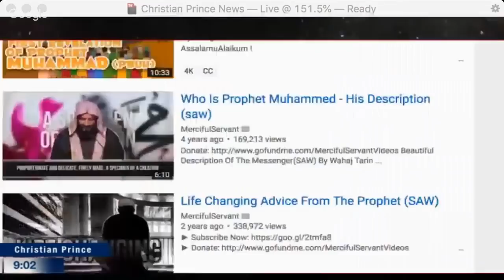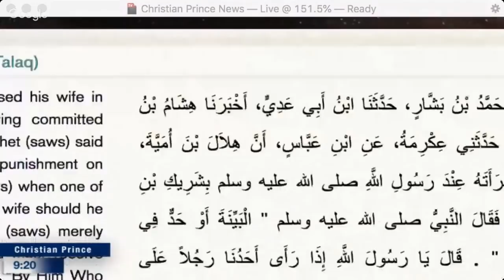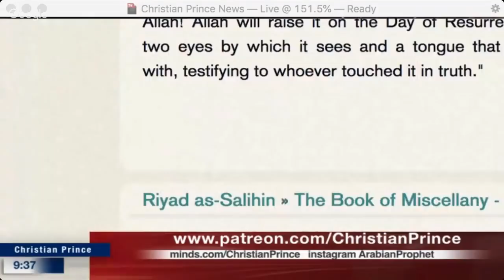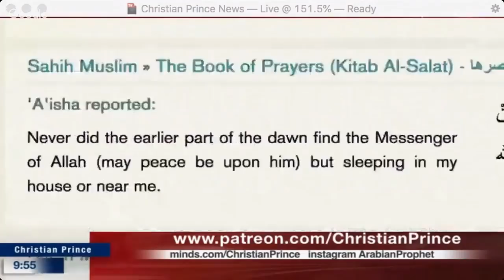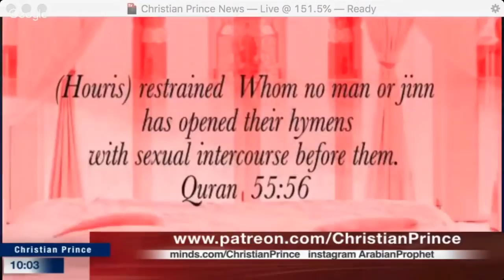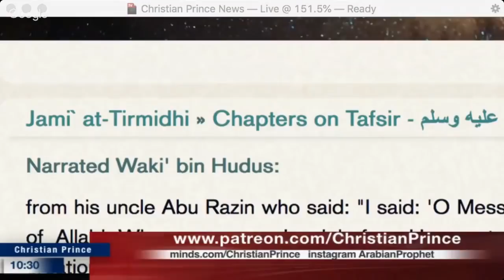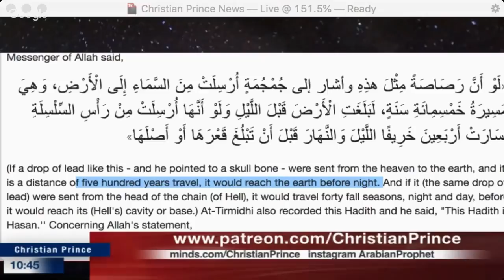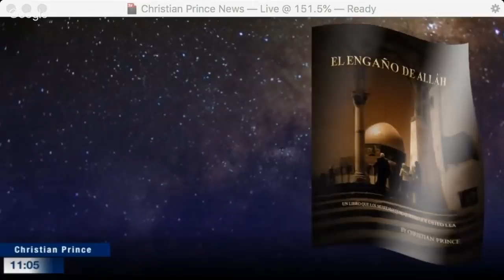On the Day of Resurrection their sweat will be how much? Huh!?